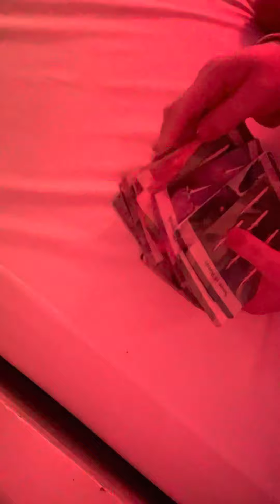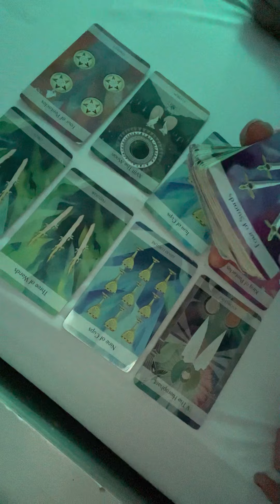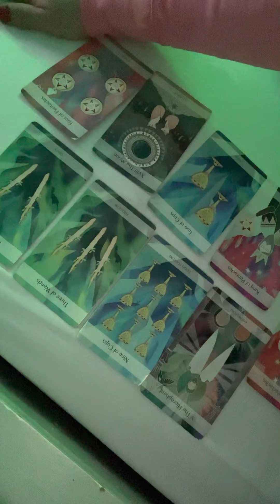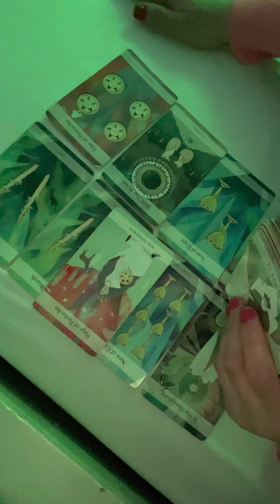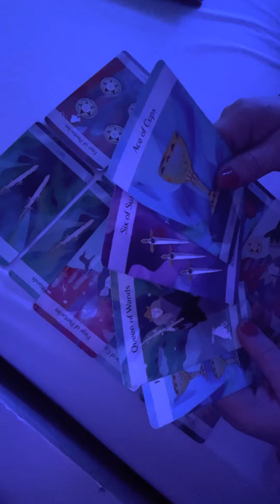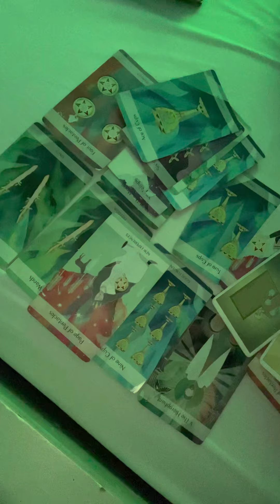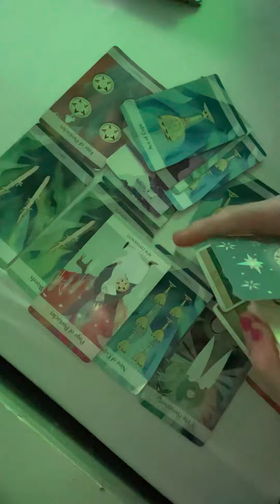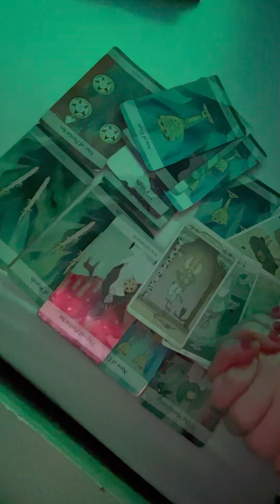🌟Hailey Bieber🌟and ⭐️Justin Bieber⭐️ mini psychic reading!